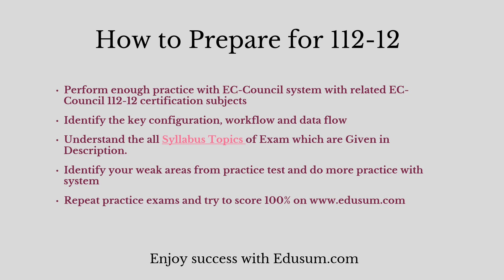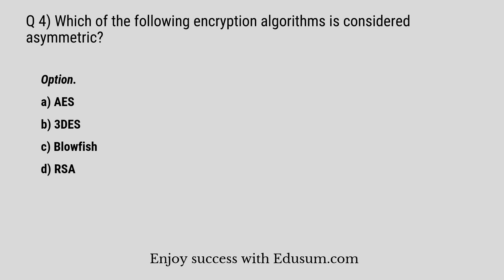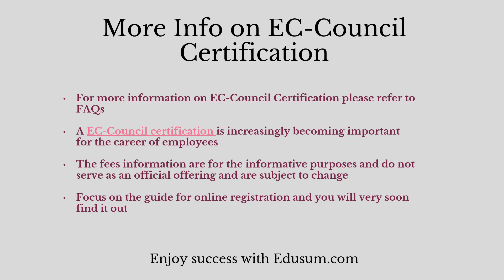EC-Council 112-12 Certification: CSCU Exam Info | Syllabus | Practice Questions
Simplify Your 112-12 Certification Journey! Explore reliable 112-12 sample questions and additional resources in this video.

Looking to ace the EC-Council Certified Secure Computer User certification exam?
➤ Take the practice exams provided at this link to help you pass the EC-Council CSCU certification exam.
➤ Concerned about passing the EC-Council 112-12 certification exam?
➤ Finding it difficult to land a job without the EC-Council Certified Secure Computer User certification?
➤ Seeking a salary boost with the EC-Council 112-12 certification?

we offer exclusive practice questions crafted by our team of experts. Our EC-Council Certified Secure Computer User practice questions are designed to lead you to success. Our unique EC-Council 112-12 practice test provides great features, including

➤ The opportunity to tackle real-time scenario-based questions for the EC-Council 112-12 certification.
➤ Unlimited attempts for two months to solve EC-Council Certified Secure Computer User (CSCU) sample questions.
➤ A timer-based test to measure your speed.
➤ A result book to track your progress.

➤ Stay updated with the detailed syllabus.
➤ Get a glimpse of sample questions before taking the practice test.
➤ For more information on the EC-Council practice test, refer to our FAQs.
➤ Visit this link to learn more about the EC-Council Certified Secure Computer User.

⇒⇒⇒⇒⇒ Follow us ⇐⇐⇐⇐⇐